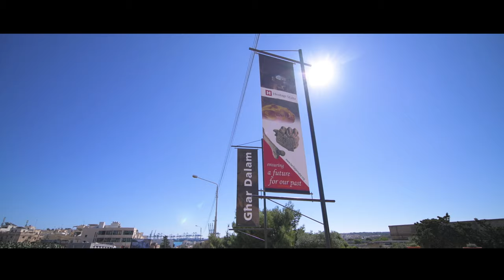Green Initiative Project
Heritage Malta is acting on an employee’s idea and launching an initiative whereby members of staff propagate seeds of trees and shrubs in their own homes and take care of them until they are ready to be planted at Heritage Malta sites. The idea was immediately taken on board since it integrates wholly with the agency’s mission to protect not only our cultural heritage but also our natural patrimony.